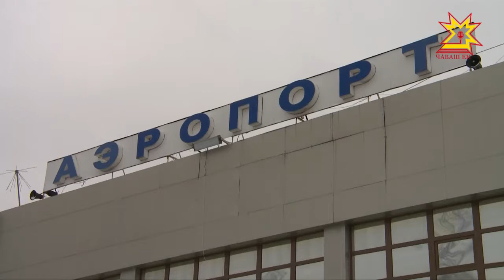Чăваш Енре çутçанталăк кĕтменлĕхне хатĕр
Вырсарникун каçхине тата паян Чăваш Енре юрпа хутăш пăрлă çумăр çурĕ. Çанталăка сăнакансем пĕлтернĕ тăрăх, çил çеккунтра 21 метр хăвăртлăхпа вĕрнĕ. Ку çула тухнисене cамай кансĕрлерĕ. Йывăрлăхсене сирес тесен мĕн тумаллине правительство çуртĕнче иртнĕ канашлура сÿтсе яврĕç.